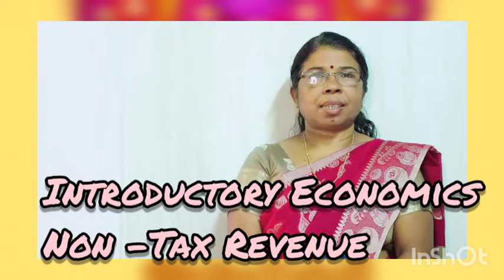3rd sem B A History sub ekonomiya . Introductory Economics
Rathna Teacher